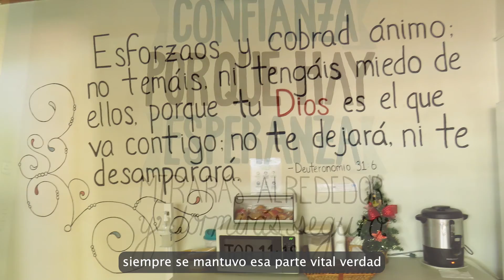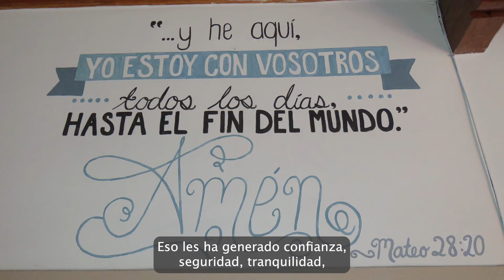Mensaje y recorrido con Harlem Raudales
Nuestro Asistente Administrativo Harlem Raudales nos comparte sobre el proceso que lleva un huésped al llegar a Casa David. El ingreso, el tour por las instalaciones, la llegada a su habitación y las actividades dentro de la casa.

Estamos muy agradecidos por la vida de Harlem, por su amor y su servicio hacía cada persona que visita nuestro hogar.